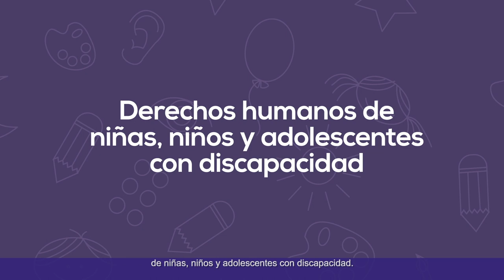Ganadores del 14 Concurso de Dibujo Jurídico Infantil 2022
Casas de la Cultura Jurídica de la Suprema Corte de Justicia de la Nación